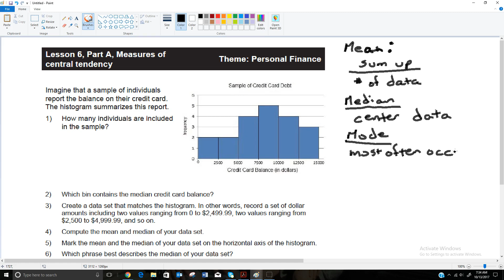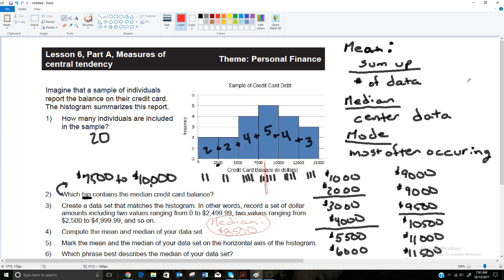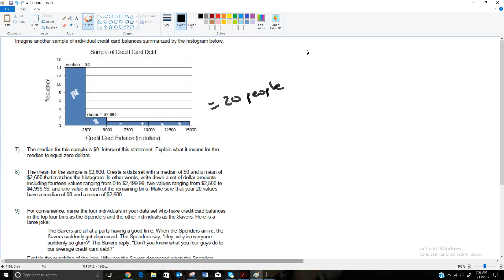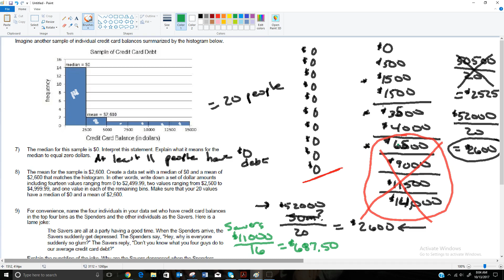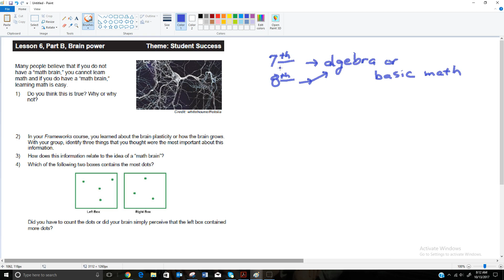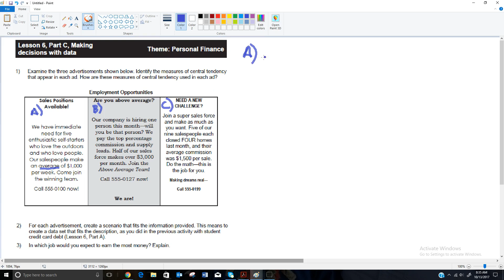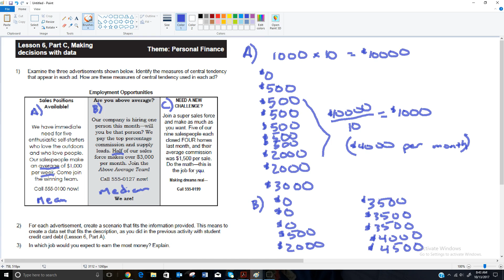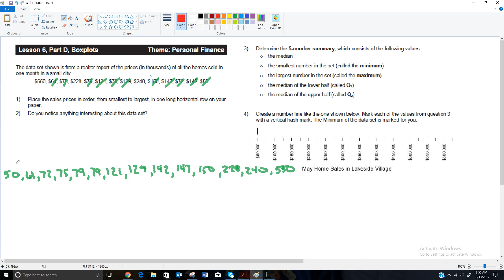Unit 6 Video Lecture